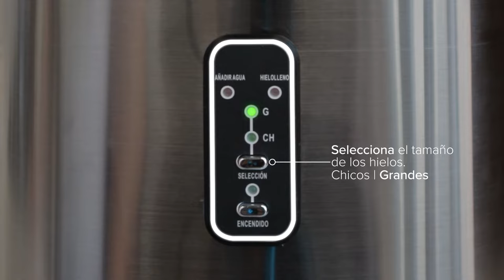¿Cómo usar la máquina de hielos Avera?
¿Quieres aprender a usar tu máquina de hielos?

Mira este video para aclarar todas tus dudas. Usarla es facilísimo y con cero complicaciones.

Sigue disfrutando de la ExperienciaAvera